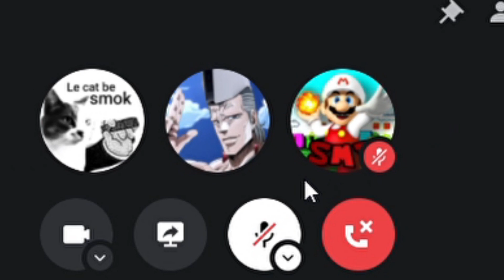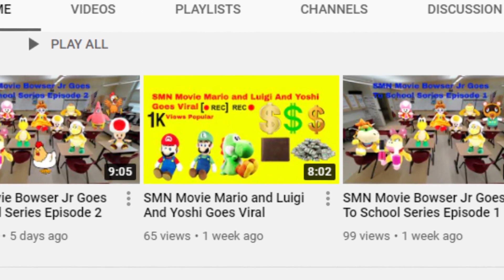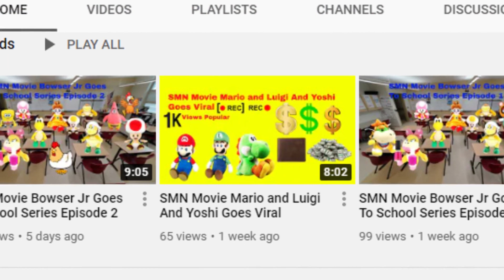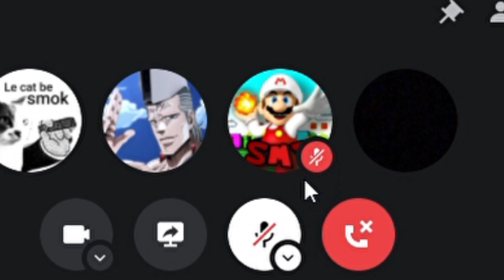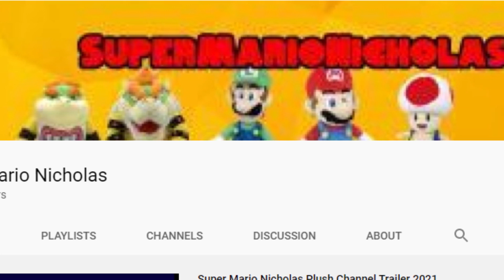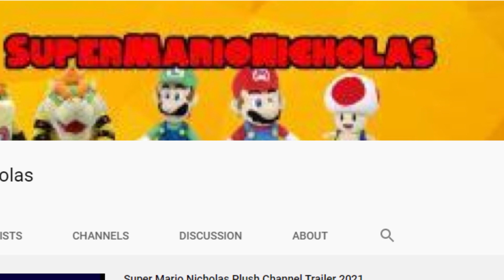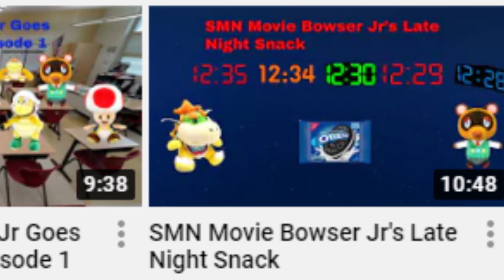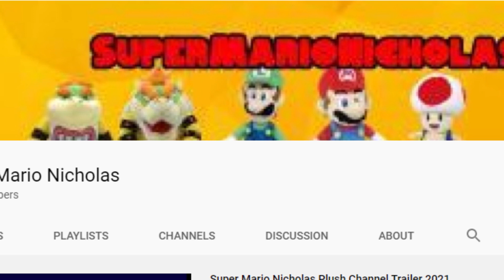-TPSP- Episode 3 | The Peak of Time Itself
Me and some friends decide to talk about random shit and SuperMarioNicholas for about 40 minutes
Have a great day! and make sure to come back for more!